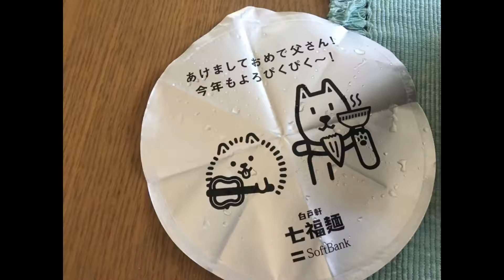ソフトバンクの七福麺美味しくいただきました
ただリポチャンネル改訂版です
モバイル環境で編集と撮影しています。そのため不定期ではありますがまとめてなど、短いものを中心に上げていきますので、サブチャンネル共々チャンネル登録お願いしますね